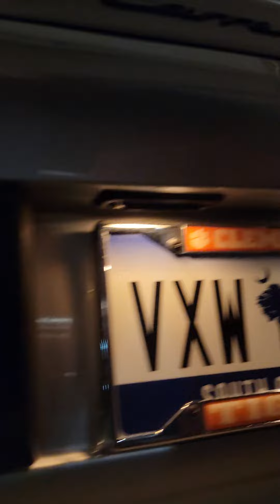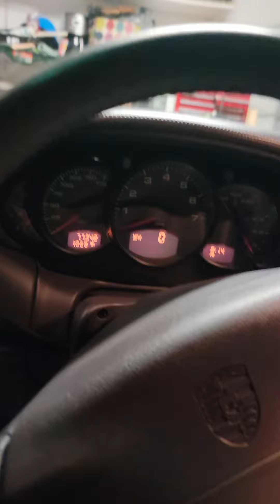1999 Porsche 996 C2 evening engine purrs...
1999 Porsche 911 996 Carrera 2 Sunday evening engine start... February 18, 2024.